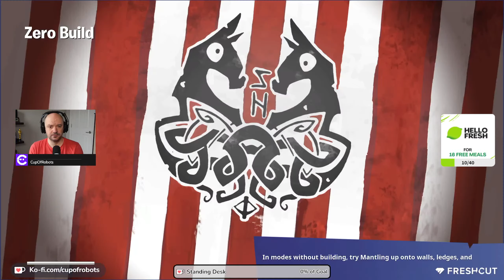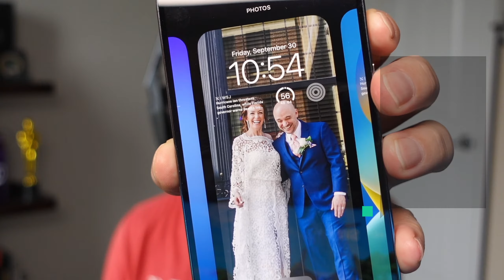Fortnite Chapter 3 Season 4 Gameplay - Bot Lobbies?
Fortnite chapter 3 season 4 live gameplay! Season of the Chrome blobs! Chapter 3 season 4 weekly challenges live.  Today felt like bot lobbies for sure.

Socials: Pillar.io/Cupofrobots